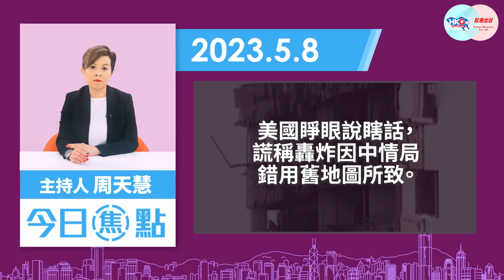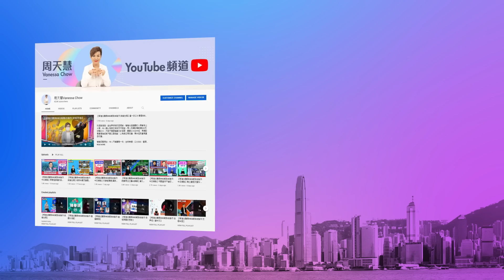【幫港出聲與HKG報聯合製作‧今日焦點】美國炸中國大使館24周年 勿忘血債 警惕謊言 全力備戰！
當地時間1999年5月7日晚上11時45分（北京時間5月8日早上5時45分），美軍的轟炸機發射5枚導彈，準確擊中中國駐南斯拉夫大使館，造成3名中國記者邵雲環、許杏虎、朱穎死亡，另有幾十人被炸傷。事後美國輕描淡寫地歸究於中央情報局使用了舊地圖，所以誤炸了，完完全全踐踏中國主權。

24年後的今日，美國霸權打壓中國力度空前，偏偏自己面臨美元、美債、通脹危機，亟需中國出手幫助。所以，我們見到，拜登政府口裡作狀擺出與中國談的架勢，身體卻很誠實，大力加強對中國的軍事、科技打壓，甚至加大力度支持台灣台獨勢力。

幫港出聲與HKG報聯合製作節目《今日焦點》，主持人周天慧趁著美國轟炸中國大使館24周年剛過，希望再次提醒所有國人，勿忘血債，警惕謊言，全力備戰！

0:00 勿忘美國炸中國駐南斯拉夫大使館血債！
3:19 風水輪流轉，美國再次有求於中國
4:35 美國既想談判，又要搞事
6:24 國弱被人欺，隨時隨地全力備戰！